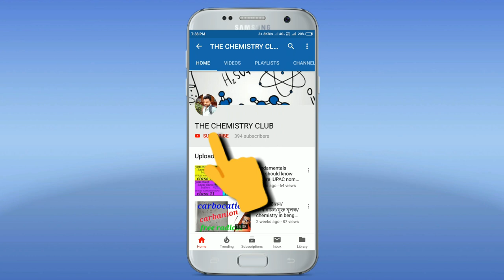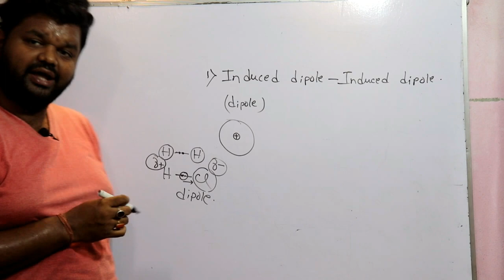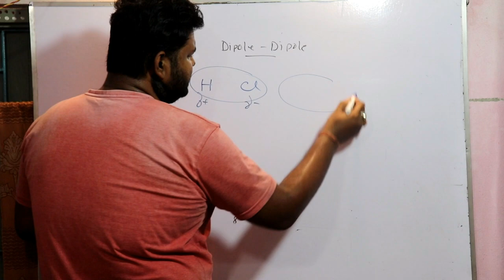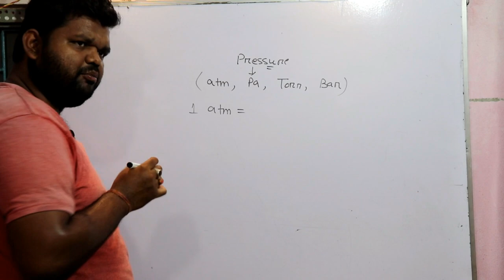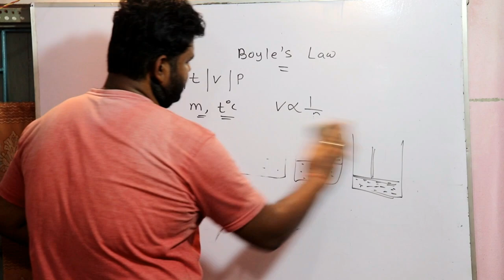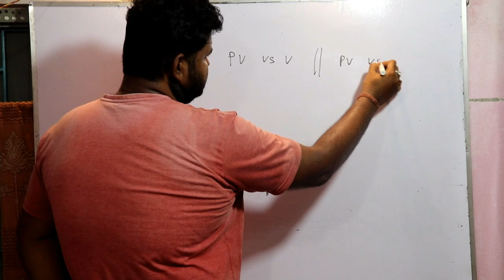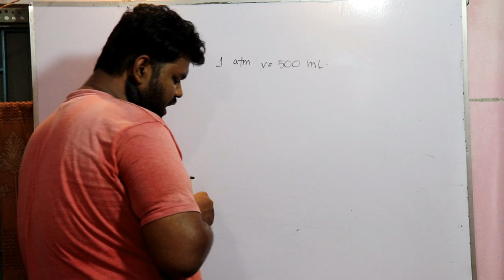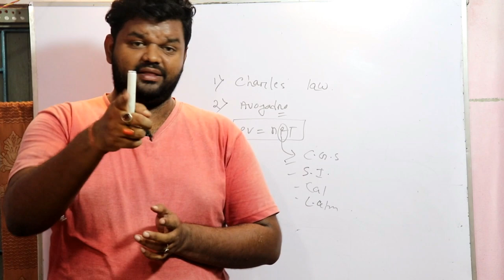GAS PART 1/STATES OF MATTER/CLASS 11 CHEMISTRY/LONDON FORCE/BOYLE'S LAW/THE CHEMISTRY CLUB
IN THIS VIDEO YOU WILL GET THE KNOWLEDGE OF DIFFERENT TYPES OF INTER MOLECULAR FORCES PRESENT IN GAS PARTICLES. BESIDE IT HERE I HAVE EXPLAINED BOYLE'S LAW, ITS GRAPHICAL REPRESENTATION AND ALL THE NUMERICALS RELATED TO THAT LAW. HOPE YOU WILL LIKE THAT..

WITH LOVE..